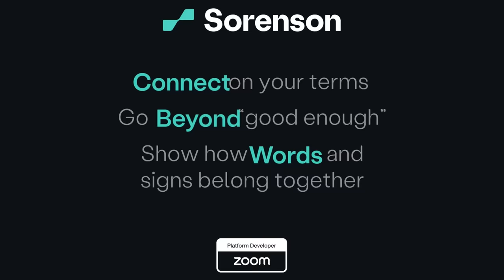December 21 top stories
Shooting in Prague; Rudy Giuliani files for bankruptcy; 20,000 killed in Gaza in 2 months of war; Boston mayor apologizes to 2 Black men wrongfully accused of 1989 murder; U.S. / Venezuela prisoner swap; Iceland volcano eruption